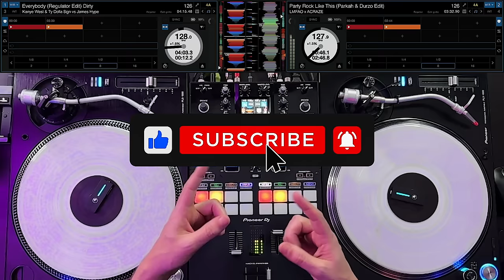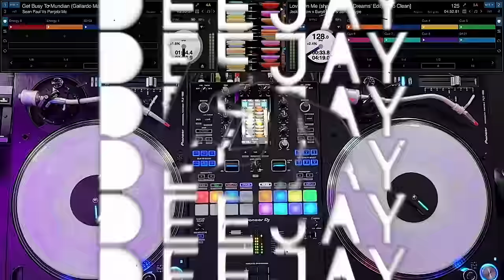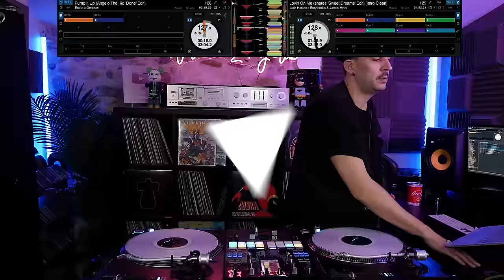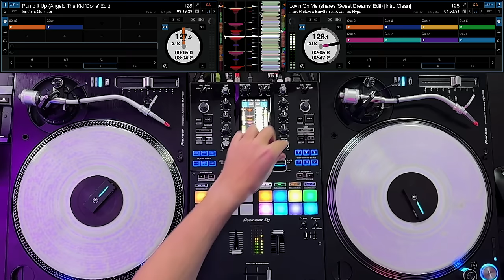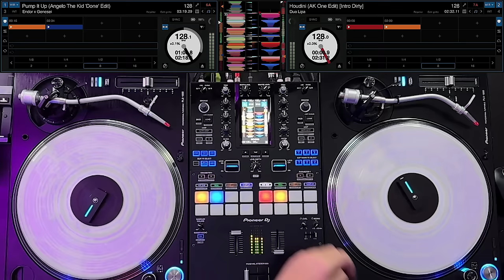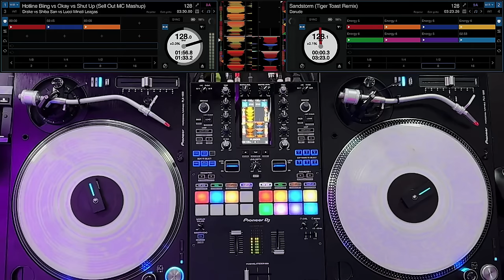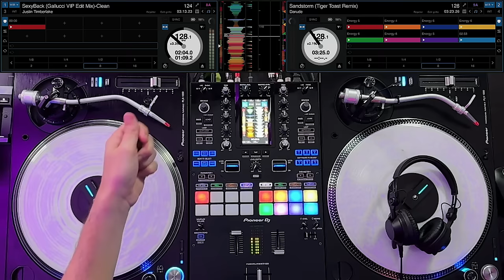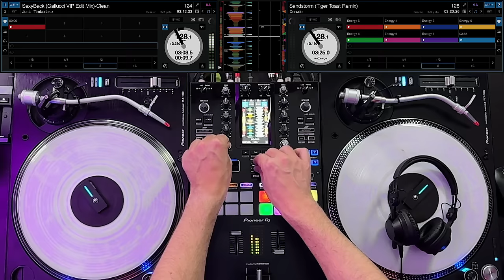PARTY MIX 2024 | #39 | EDM Mashups & Remixes of Popular Songs - dom dolla, acraze, james hype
Tracklist:

0:00 culture beat x dom dolla - mr vain maker (tucci mashup)
3:54 kanye west & ty dolla sign vs james hype - everybody (regulator edit)
7:05 lmfao x acraze - party rock like this (parkah & durzo edit)
9:47 sean paul vs panjabi mc - get busy to mudian (gallardo mashup)
12:31 jack harlow x eurythmics & james hype - lovin on me (shares sweet dreams edit)
16:31 endor x genesi - pump it up (angelo the kid "done" edit)
19:05 dua lipa - houdini (ak one edit)
21:05 drake vs shiba san vs lucci minati leagas - hotline bling vs okay vs shut up (sell out mc mashup)
23:50 darude - sandstorm (tiger toast remix)
26:42 justin timberlake - sexyback (gallucci vip edit mix)